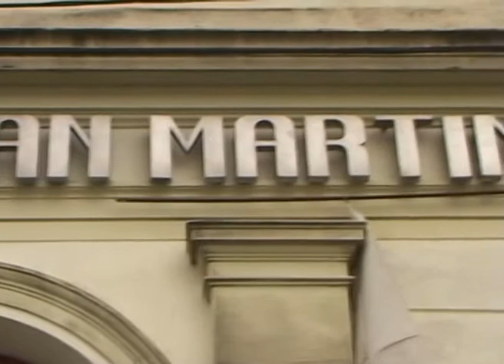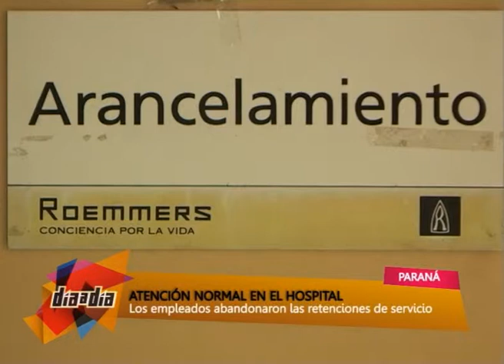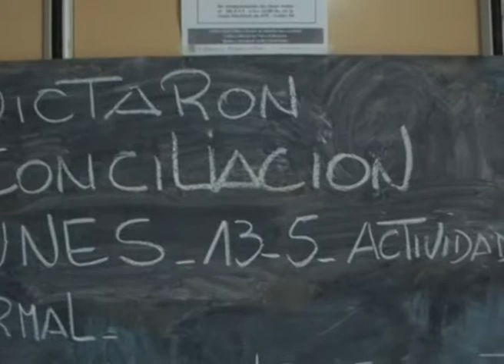NOTA HOSPITAL SAN MARTIN SE NORMALIZA LA ATENCIÓN